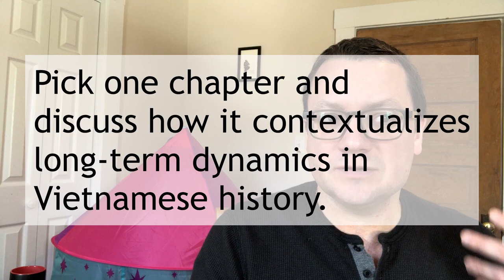HIS 391 - 8 April - Viet Cong Memoir II